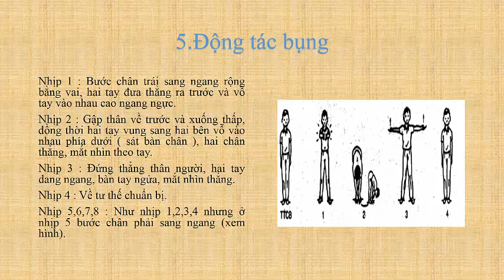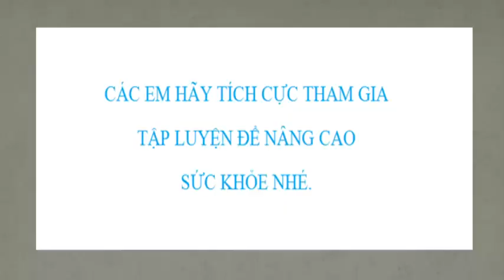Bài thể dục phát triển chung lớp 3, động tác bụng, động tác toàn thân